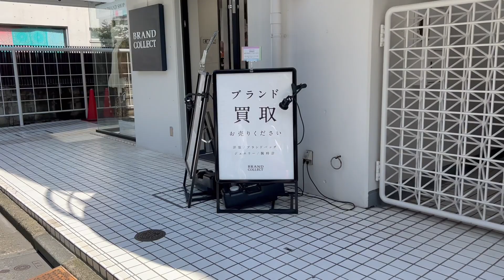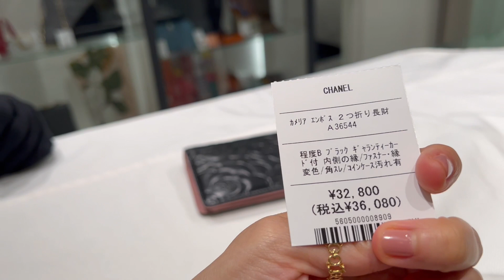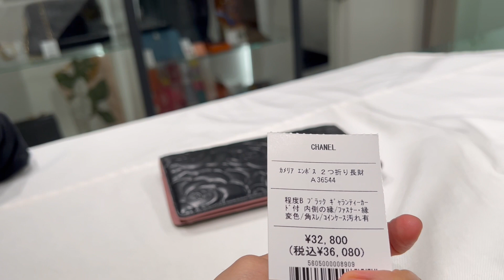DUMAAN AKO SA MALIIT NA BAZAAR | PARANG BAGYO DIN ANG PRESYO